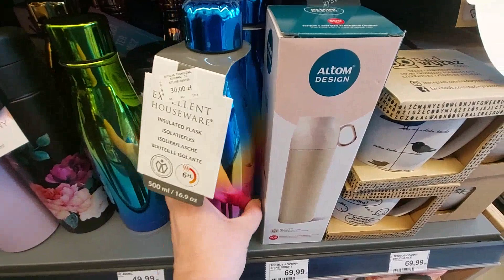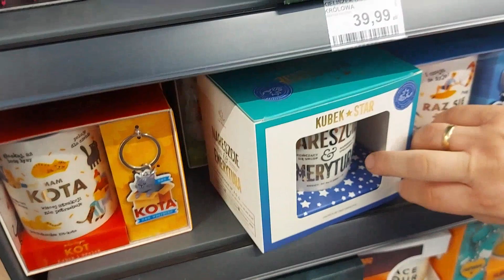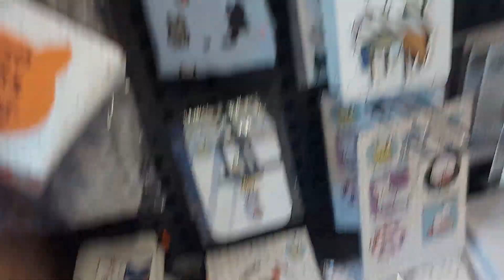PRZEGLĄD Z EMPIKA& VLOG Z PODWÓRKA